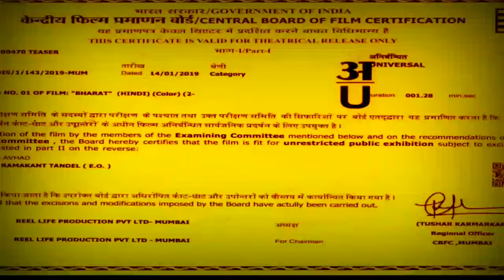MY NAME IS BHARAT